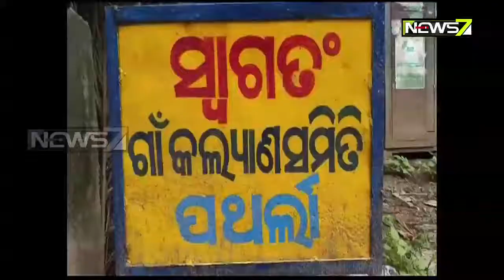Few Villages Of Kalahandi Celebrate Nuakhai